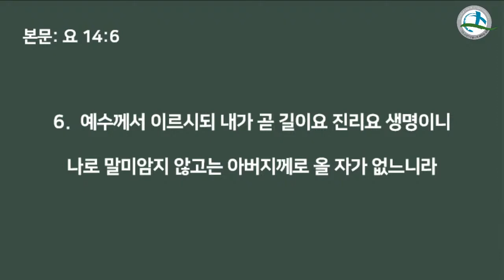[KEHC_Standing][주일오전] 세우는 교회 박노혁 목사님 설교 [Sep/06/2020]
제목: 내가 곧 길이다
본문: 요한복음 14:6
설교: 박노혁 목사

6예수께서 이르시되 내가 곧 길이요 진리요 생명이니 나로 말미암지 않고는 아버지께로 올 자가 없느니라

(요 13:36).

36시몬 베드로가 이르되 주여 어디로 가시나이까 예수께서 대답하시되 내가 가는 곳에 네가 지금은 따라올 수 없으나 후에는 따라오리라

(요 14:4-6).

4내가 어디로 가는지 그 길을 너희가 아느니라

5도마가 이르되 주여 주께서 어디로 가시는지 우리가 알지 못하거늘 그 길을 어찌 알겠사옵나이까

6예수께서 이르시되 내가 곧 길이요 진리요 생명이니 나로 말미암지 않고는 아버지께로 올 자가 없느니라

(요 14:6).

6예수께서 이르시되 내가 곧 길이요 진리요 생명이니 나로 말미암지 않고는 아버지께로 올 자가 없느니라

(딤전 2:5).

5하나님은 한 분이시요 또 하나님과 사람 사이에 중보자도 한 분이시니 곧 사람이신 그리스도 예수라

(고전 3:11).

11이 닦아 둔 것 외에 능히 다른 터를 닦아 둘 자가 없으니 이 터는 곧 예수 그리스도라

(행 4:12).

12다른 이로써는 구원을 받을 수 없나니 천하 사람 중에 구원을 받을 만한 다른 이름을 우리에게 주신 일이 없음이라 하였더라

(요 1:18).

18본래 하나님을 본 사람이 없으되 아버지 품 속에 있는 독생하신 하나님이 나타내셨느니라